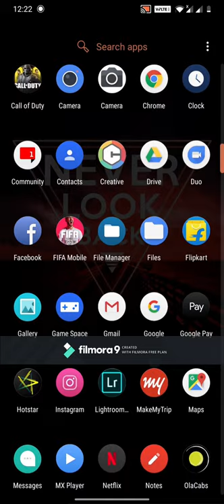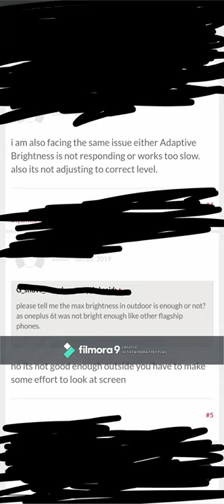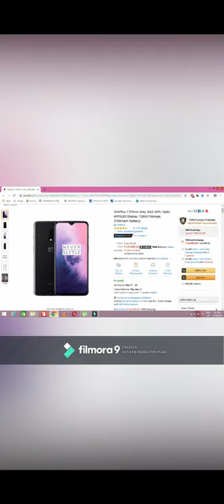Second Look of Oneplus7 after Android Q in Telugu(short review)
Review of the Oneplus7 after android Q update in telugu .A short video on the pros and cons of Oneplus7 after Q update.